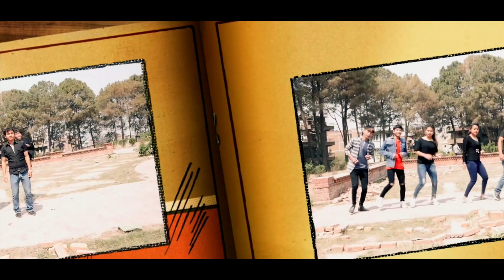LILY BILY cover dance by ST FAMILY new Nepal movie 2018